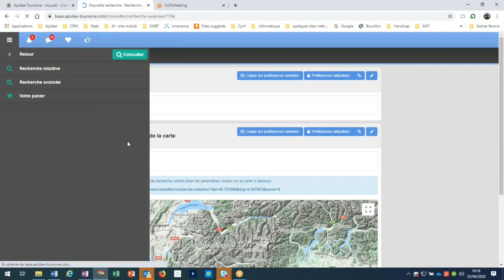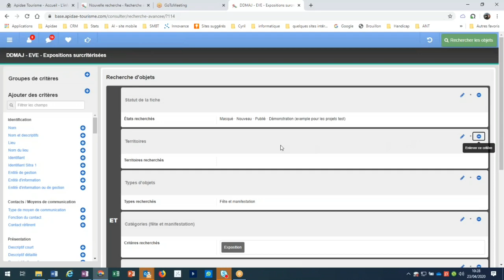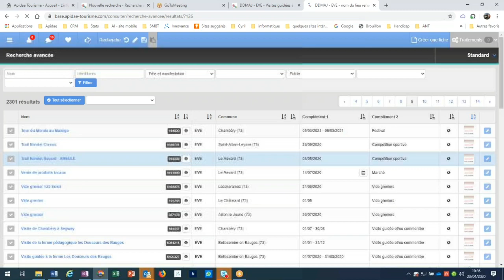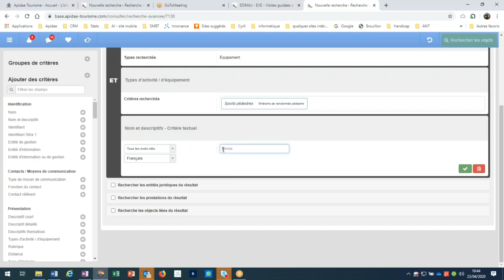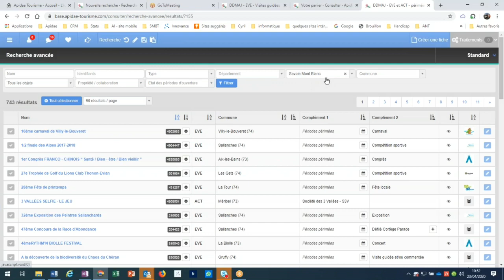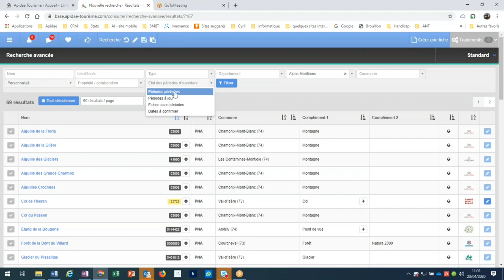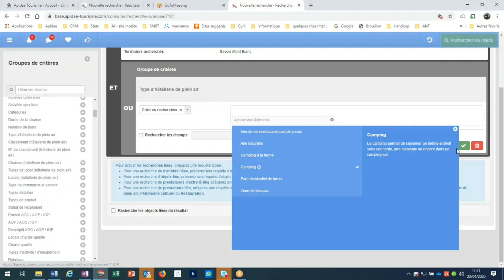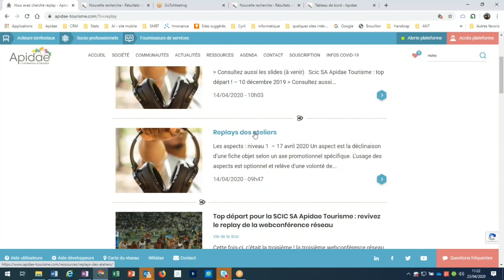Atelier ApidaeChezVous : la recherche avancée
Replay du 23 avril 2020